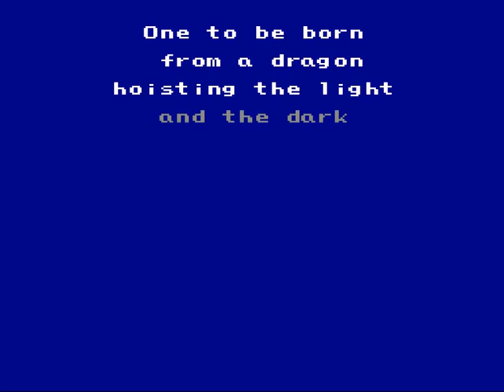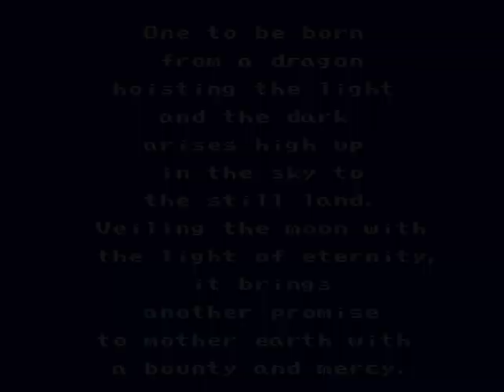Final Fantasy IV - Ch.12 (Riding the Whale)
The Mysidians have been "wishing" since Plump first set out from there with Mary and Psilo. It's about time to see what they've been wishing for.